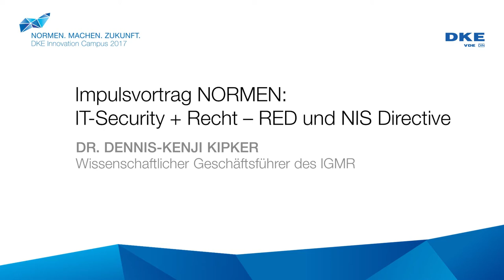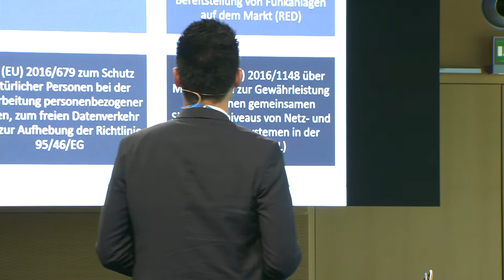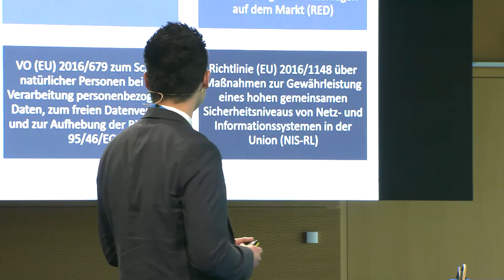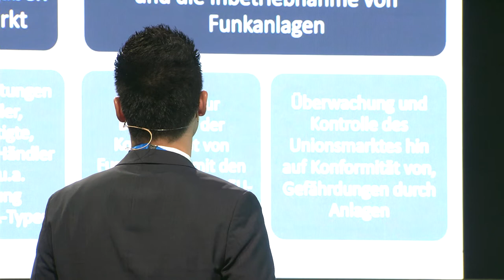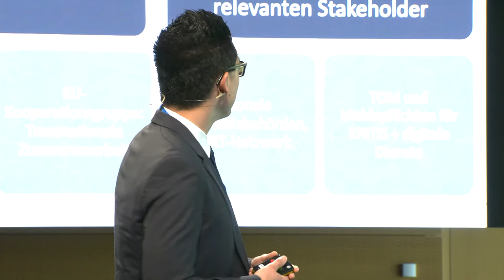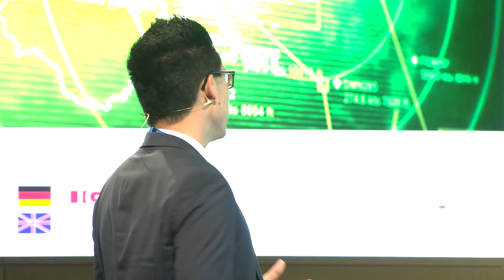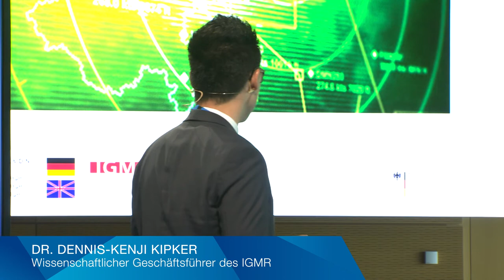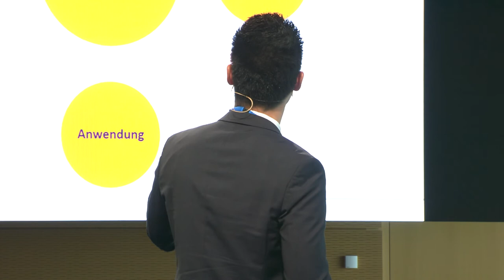IT-Security + Recht - Dr. Dennis-Kenji Kipker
Keynotes, Impulsvorträge, Seminare und Workshops sowie andere kommunikative Elemente rund um das Motto „Normen.Machen.Zukunft.“ bildeten eine kurzweilige Mischung, die die Teilnehmer begeisterte. Die attraktive und vielfältige Location im Congress Park Hanau diente als angemessene Bühne und rundete so den DKE Innovation Campus 2017 ab.

Safety & Security waren die Schwerpunkte der Präsentationen rund um Normung und Zertifizierung, Rechtsfragen, Cyberkriminalität oder Geschäftsmodelle der beteiligten Startups.

Wie relevant und aktuell das Thema „Safety & Security“ ist, wurde umso deutlicher, als die Medien noch am selben Tag über den weltweiten WannaCry-Angriff berichteten.